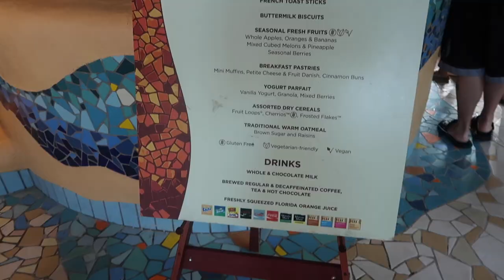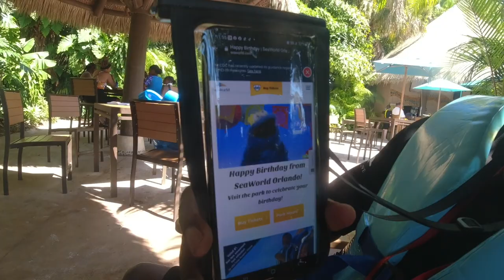Day 2| Birthday Experience At Discovery Cove!!